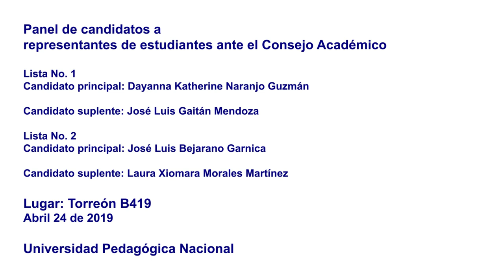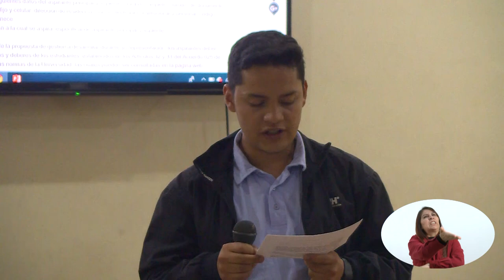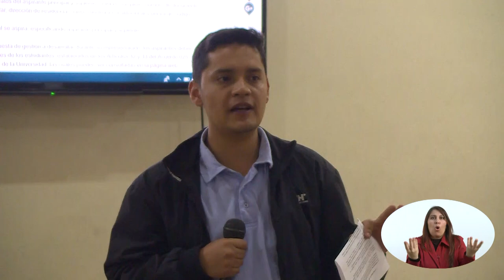Panel aspirantes a representantes estudiantiles 2019